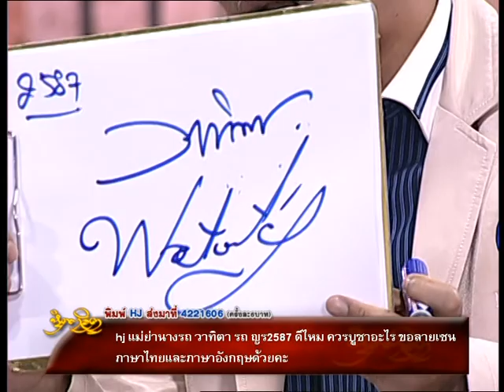รายการหัตถจิต | 03/06/58 | EP 2/4